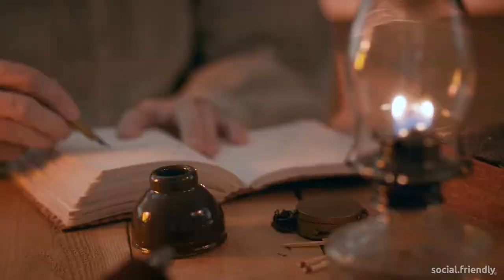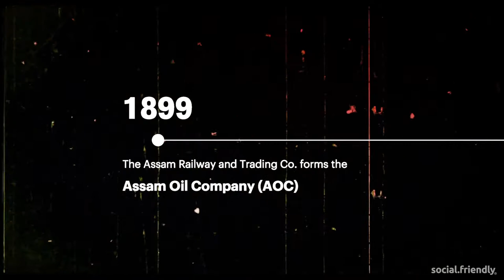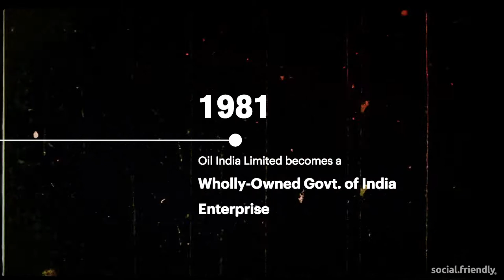Birthplace of Indian Oil & Gas Industry | North East India | Social Friendly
In the dense forests of the North Eastern Region of India, the oil was first discovered in 1889, marking the beginning of India's oil and gas chapter.